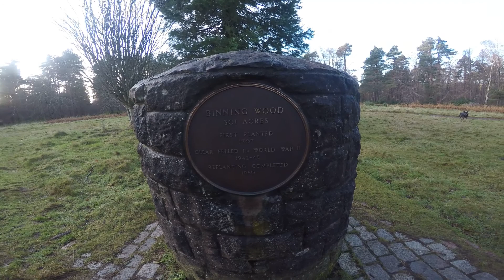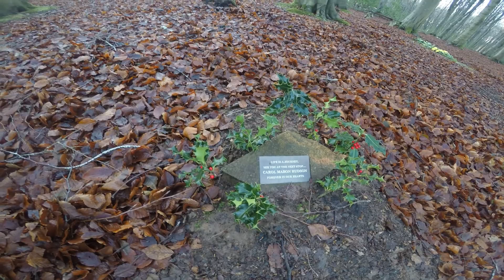Woodland wander and a very creepy cemetery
While we were walking through the woods, we came across an unusual cemetery. The smell of decomposing flesh was really bad, I actually felt physically sick for the rest of the walk. A very creepy place indeed.